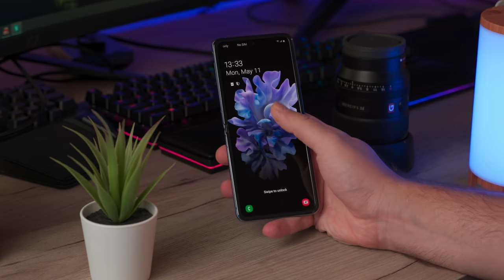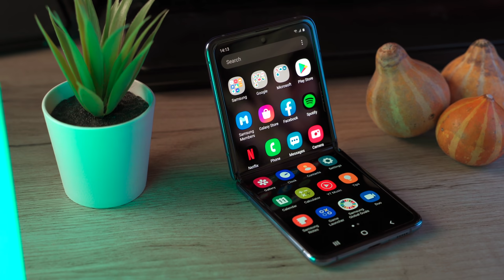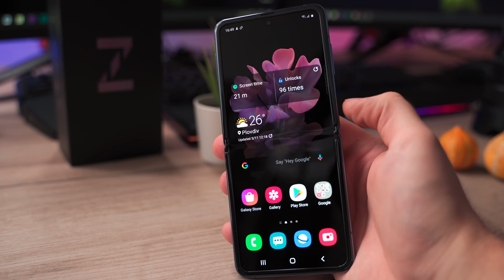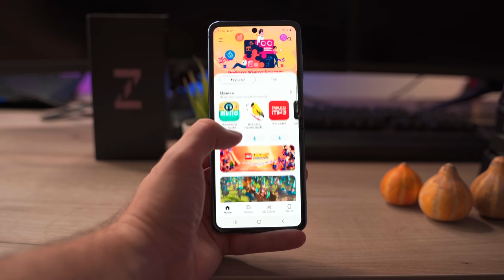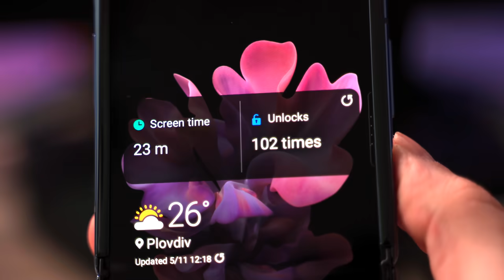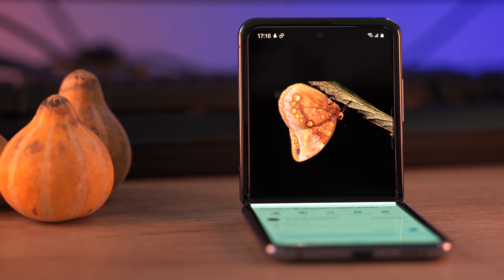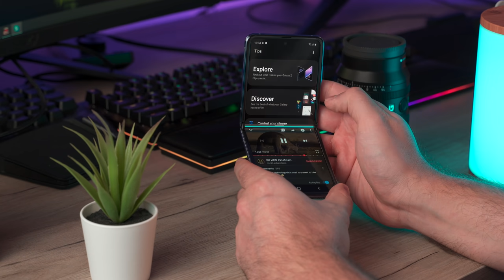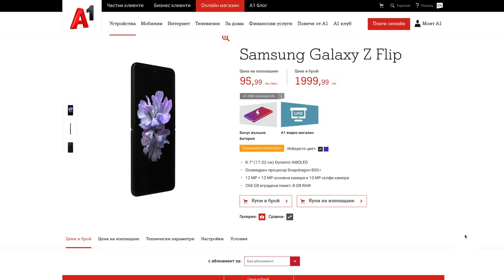Сгреших ли със сгъваемия Galaxy Z Flip?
Сгъваемите телефони ще стават все по-честа тема за разговор в канала и не само. Днес ще разгледаме по-дълбоко новият Samsung Galaxy Z Flip и ще решим заедно какви са неговите плюсове и минуси. Приятно гледане 😊

След ревюто на сгъваемия Huawei, няма начин да не погледнем и към Samsung, за да видим те как се справят в този сегмент. При мен е Galaxy Z Flip, който е тотално различен като концепция и нямам търпение да го разгледаме заедно. След изчистването на проблемите при Fold-а, при нас е едно от тези устройства, които бележат ерата на нов тип смартфони. Тук свързваме носталгията за ретро флип телефони, като преди 15-20 години с бъдещето, което ни очаква.

Започваме с най-важното, което в този случай е дизайна на Samsung Galaxy Z Flip. Ако трябва да съм честен с вас за мен той е повече насочен към нежния пол и не мисля така само заради розовият му завършек, който е при мен. Има го и в черно за България, но просто много ми напомня на тези огледалца, които дамите държат в чантите си. Всъщност ето една допълнителна функция, защото може да използвате предната камера. Самата панта е направена много интересно и при сгъване излиза логото на компанията на гръбчето, което дава много готин завършек. Стигаме до един визуален парадокс – когато е затворен е по-широк отколкото си до представяте, а когато е отворен е по-дълъг отколкото очаквате.

Предният капак на Z Flip е направен от пластмаса и там може да намерим ултра малкият дисплей. Той има няколко интересни и използваеми функции – показва часааа…. Това е. Можете да видите и някое друго известие, но за да го прочетете трябва да чакате да се изредят буквите. Ако искате става и за селфи, но само за да разберете дали сте в кадър. Както и да е по-добре да го има отколкото да го няма. До него се намират и камерите, които ще тестваме малко по-късно. Отдолу е USB Type C, малък говорител и липса на 3.5 милиметров жак за слушалки.

Минаваме към предната страна където се крие перлата на бижуто на Galaxy Z Flip – 6.7 инчовият сгъваем дисплей, който очаквах да не е кой знае какво ама не мога да си кривя душата – супер е. Знаете, че хората винаги подхождаме с едно недоверие към нови технологии и очакваме да са кофти, но не тук нещата са много на ниво. Има обаче някои работи обаче, с които иска свикване. Първото е, рамките на дисплея са по широки, както виждате сами. Освен това обаче те са леко издадени нагоре и образуват ръбче, което ще усещате винаги. Естествено това се налага заради здравина при самото сгъване и да предпазят дисплея от драскане при затворено положение.

Като заключение мога да кажа, че първите няколко дни се чувствах странно с този телефон, но вече е нещо нормално. Нормално може да ви се стори безлична дума, но това е добре за сгъваемите телефони, собствениците им трябва да се чувстват нормално, за да ги използват. За това мога да кажа едно браво на самсунг. Като прескочим нещата, които не ми харесаха, имаме един смартфон, който прави страхотни първи крачки в този сегмент.

Ако ви е харесало ревюто, може да се абонирате за канала и да цъкнете по един лайк.